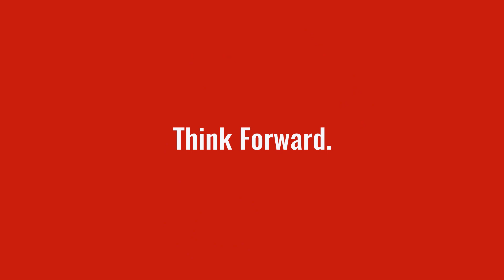03. Young Lab - Woke, Prijsstijging studentenkoten, ChatGPT en Stemrecht vanaf 16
In deze derde aflevering hebben vier jongeren het over het begrip "Woke", de stijgende prijzen van studentenkoten, het gebruik van ChatGPT in het onderwijs en over stemrecht vanaf 16 jaar.

Deze Young Lab-aflevering werd gehost door Mauro Pauwels (Broederschool Sint-Niklaas), met als gasten Joey Pleune (Co-founder Relastics), Thomas De Cuyper (VUB) en Selena Zwijsen (UAntwerpen).

In het radioprogramma “Young Lab” bespreken vier gedreven jongeren wekelijks een aantal zelf gekozen topics uit de actualiteit. De vier jongeren, elk met hun eigen expertise en ervaring, belichten deze onderwerpen vanuit verschillende invalshoeken en delen hun visie en inzichten.

Het programma biedt niet alleen een platform voor jonge professionals om hun stem te laten horen, maar helpt hen ook zich te ontwikkelen tot de leiders van morgen. Het biedt nieuwe perspectieven op actuele onderwerpen en kunnen een verfrissende kijk geven op traditionele oplossingen.

Door te luisteren naar de jongeren, kunnen ondernemers en beleidsmakers hun kennis en begrip van de huidige trends en uitdagingen vergroten en hun beslissingen hierop aanpassen.

Kortom, “Young Lab” is een inspirerend Business AM radioprogramma dat niet alleen de stemmen van jonge professionals versterkt, maar ook een waardevolle bron van informatie en inspiratie is voor ondernemers, beleidsmakers en het bredere publiek.